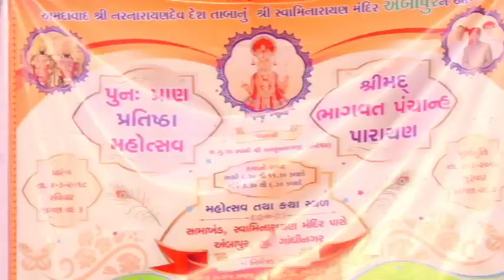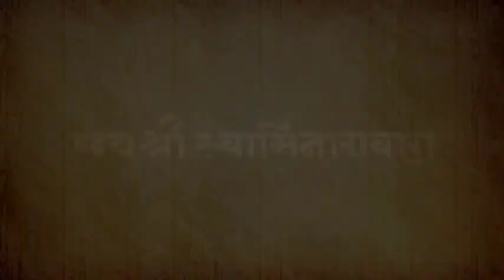Shrimad Bhagwat Panchanh Parayan 2018 // Ambapur // Day 4 // Part 4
Uploaded by Maruti Youth Club.

Video by

શ્રી કૌશલેન્દ્રપ્રસાદજી મહારાજશ્રી ની આજ્ઞાથી અંબાપુરના આંગણે ….
પુનઃ પ્રાણ પ્રતિષ્ઠા મહોત્સવ તથા શ્રીમદ ભાગવત પંચાન્હ પારાયણ.

આયોજક:
ખગેનભાઈ રમણભાઈ પટેલ પરિવાર,
સ્વામી જયપ્રકાશદાસજી, તથા સ.ગુ.શા સ્વામી શ્રી દિવ્યપ્રકાશદાસજી કોઠારી શ્રી , સમસ્ત સત્સંગ સમાજ તથા નરનારાયણદેવ યુવક મંડળ,અંબાપુર

વક્તા શ્રી : સ.ગુ.શા સ્વામી શ્રી રામકૃષ્ણદાસજી (કોટેશ્વર)